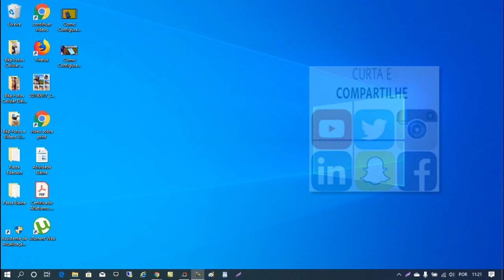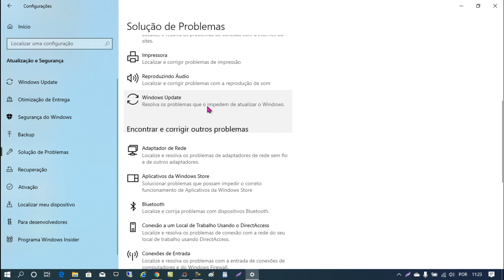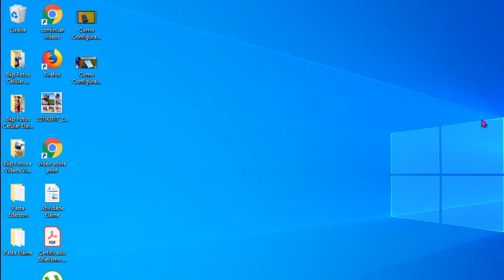Aprenda a Usar o Recurso Nativo Do Windows 10 Que Faz A Solução de Diversos Problemas Do Sistema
Veja nesse vídeo como usar a ferramenta nativa do sistema Windows 10 que vai te ajudar a solucionar diversos problemas do seu sistema operacional. Usando esta ferramenta você pode corrigir erros de rede, áudio, vídeo, som, Windows Update e muitos outros problemas do seu Windows 10.